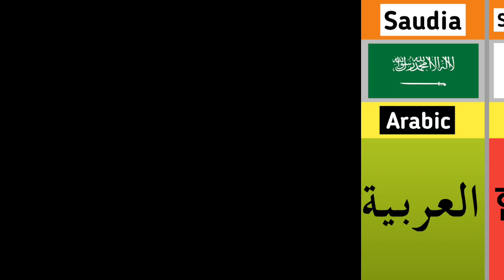Major Languages from Different Countries | Peak Compare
Major Languages from Different Countries
In this video, we made a list of major Languages from different countries
For more informative videos join our youtube channel thanks 🙏
Peak Compare